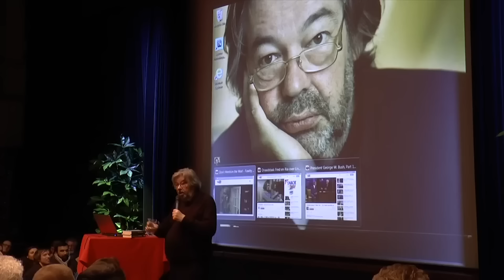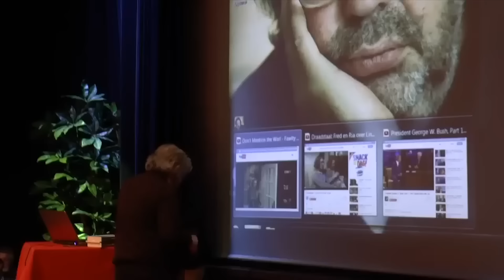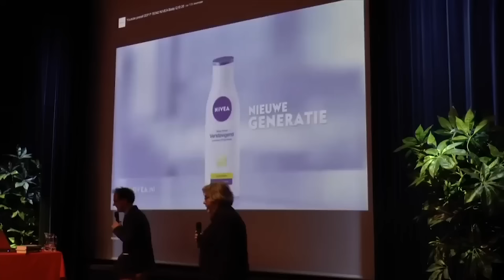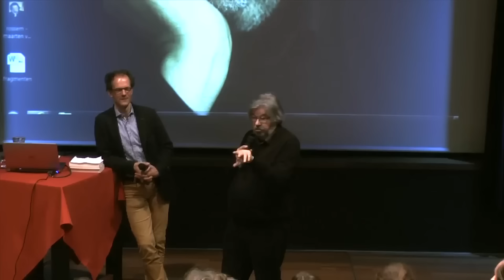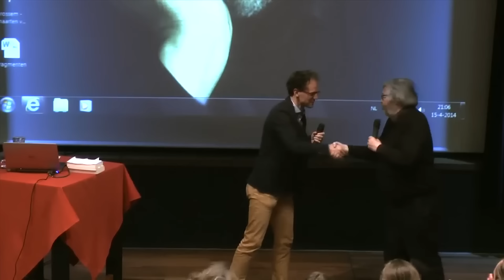Humor en Amerika - College Maarten van Rossem - Studium Generale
Humor zegt veel over een cultuur. Amerikaanse humor is optimistisch en over the top, maar tegelijk ook straightforward. Een cynisch understatement zal daar niet snel tot een lach leiden, anders dan in Engeland waar de humor subtieler is en bijna altijd vol zelfspot zit.

Nederlandse humor is vaak sterk relativerend en steekt de draak met statusverhoudingen, iets waar zelfs koning ‘Willy’ niet aan ontkomt.

Maarten van Rossem bespreekt in dit college de Amerikaanse en Europese cultuur aan de hand van het gevoel voor humor en maakt zo duidelijk waarom Amerikanen en Europeanen elkaars grappen niet altijd begrijpen.

Dit college is gehouden in april 2014 op de Universiteit Twente.

▬ SHOWNOTES  ▬▬▬▬▬▬▬▬▬▬

▬ MEER MAARTEN  ▬▬▬▬▬▬▬▬▬▬

▬ LUISTERBOEKEN  ▬▬▬▬▬▬▬▬▬▬

▬ SOCIALS  ▬▬▬▬▬▬▬▬▬▬